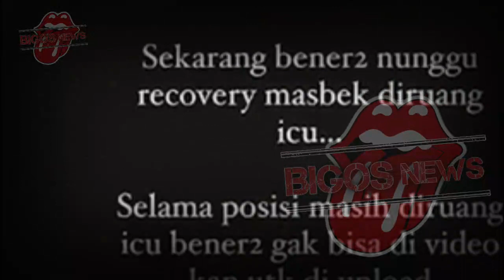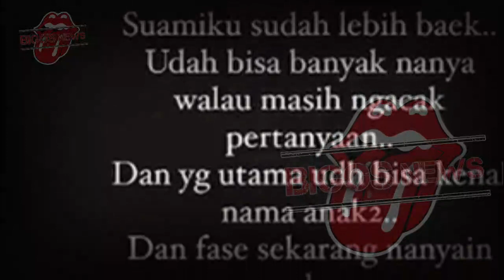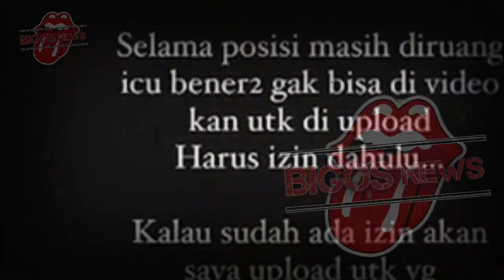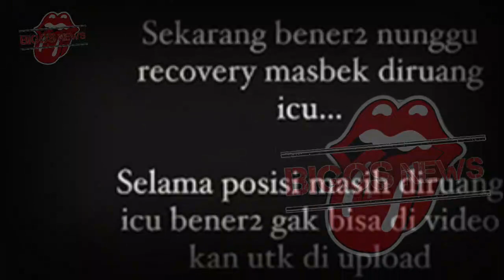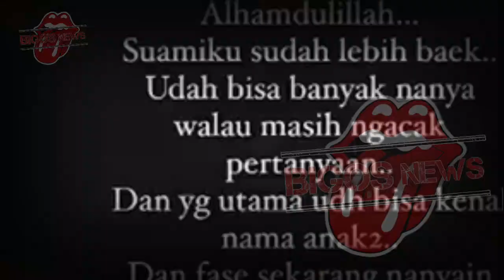GOSIP ARTIS HARI INI~INNALILLAHI,TAK SEMPAT BERTEMU ANAKNYA, BEGINI KONDISI TERAKHIR INDRA BEKTI